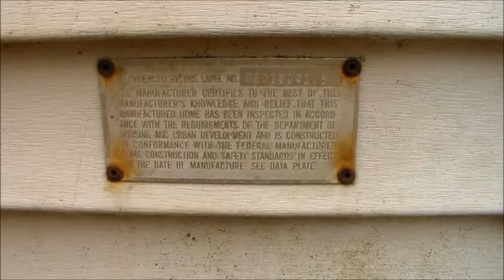Setting up the Mobile Home, Touring the Outside :)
We got our Mobile Home all installed, now we just need to fix everything!